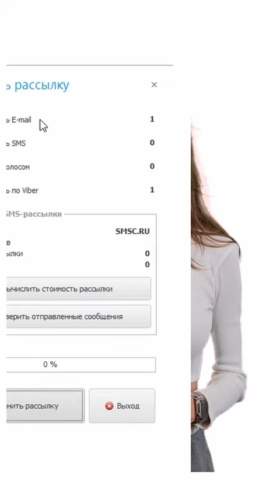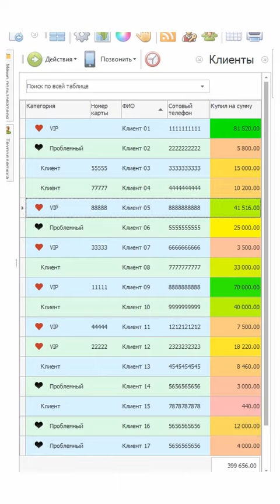Снизить человеческий фактор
С приходом в бизнес автоматизации стало очевидно, что человек допускает много ошибок в своей деятельности, и это не обязательно из-за того, что он обладает низкой квалификацией или не ответственно относится к своей работе. Иногда усталость приходит от рутинных, часто повторяющихся действий. Также человеческий фактор может возникать из-за мошеннических действий со стороны сотрудников компании. Чтобы снизить человеческий фактор или исключить, можно внедрять автоматизацию.
Внедрение автоматизации стало отличным инструментом для управления бизнес-процессами в целом. Автоматизация улучшила бизнес и предоставила ему уникальные возможности для улучшения клиентского опыта и деятельности в целом. В данной статье мы рассмотрим, как при помощи автоматизации от компании УСУ можно снизить влияние человеческого фактора.
В первую очередь, это можно сделать через автоматизацию производства и бизнес-процессов. Поскольку проводятся автоматические действия по четким алгоритмам, достигается точность процессов. Например, сегодня в производстве могут внедряться автоматизированное оборудование, которое помогает значительно увеличить производительность и освободить человека от тяжелой работы. При этом можно сэкономить ресурсы, так как для управления процессами требуется меньше сотрудников.

Повлиять на человеческий фактор
Повлиять на человеческий фактор также могут автоматические программные решения в области анализа. Они позволяют предсказывать тенденции, анализировать процессы, составлять планы уже на основе готовой информации и выстраивать стратегию работы компании.
Например, если вы возьмете в работу Универсальную систему учета и будете последовательно вести учет по продажам товаров, со временем вы сможете выявить такие категории, как: сезонные продажи, определять своих самых важных клиентов, понять, какие товары пользуются наибольшим спросом, какие товары наиболее затратны для реализации, а какие менее и так далее. Всё это уже будет помогать более обоснованно применять в будущем решения.
Благодаря программе вы сможете снизить человеческий фактор в работе с документами. Рутинные процессы могут отнимать много сил у сотрудников, и они могут допускать ошибки. Благодаря программе, можно использовать автоматические алгоритмы для заполнения документов и контроля правильности документов и так далее.
Операции по расчетам могут быть сформированы автоматически в программе, благодаря заложенным алгоритмам, в то время как человек может допустить ошибки в расчетах, что может повлиять на всю картину по показателям. Это, например, может быть фатальным для финансовой или юридической сферы.

Воздействовать на человеческий фактор
Воздействовать на человеческий фактор через автоматизацию можно осуществлять при помощи различных инструментов. Например, сотрудник может некачественно фиксировать информацию, исходящую от клиентов по продажам. Это может возникнуть из-за большой нагрузки при одновременных консультациях с клиентами.
Если звонки записаны, их можно в удобное время прослушать и восполнить пробелы. Такие услуги предлагает компания УСУ. Вы можете пользоваться системой CRM, наполнять ее информацией и использовать на благо компании для увеличения спроса, а также для более качественного сервиса в работе с клиентами. Все это поможет снизить человеческий фактор и получать большие преимущества в деятельности.
Современные технологии автоматизации оказывают существенное воздействие не только на бизнес-процессы, но и на различные сферы общественной жизни. Продвинутые системы анализа позволяют не только предсказывать тенденции и формировать стратегии, но и поддерживают принятие обоснованных решений. Это становится ключевым фактором для успешного развития компании в условиях современного динамичного рынка.

Уменьшить человеческий фактор
Уменьшить человеческий фактор очень важно, например, в области здравоохранения. Возможности, связанные с единением электронной документации и внедренными протоколами лечения, позволяют исключить ошибки, а врачу сосредоточиться на более важных вопросах.
Через программу УСУ можно проводить учет материалов и расходов, управлять процессами, связанными с оптимизацией работы медицинских учреждений. Не нужно тратить время на расчеты и подсчеты, программа может это сделать за вас. Все это не только снижает человеческий фактор, но и позволяет улучшать различные области нашей жизни.
Можно повышать эффективность, создавать более устойчивые механизмы, которые будут работать без перебоев. Конечно, есть много других возможностей в этом направлении, и автоматизация постоянно развивается. Все это делается для того, чтобы улучшать процессы и оптимизировать их.
Автоматизация становится неотъемлемой частью стратегии развития современных организаций, обеспечивая им конкурентное преимущество. Наша компания также постоянно развивается в этом направлении, и мы готовы радовать вас все более новыми открытиями в области автоматизации.